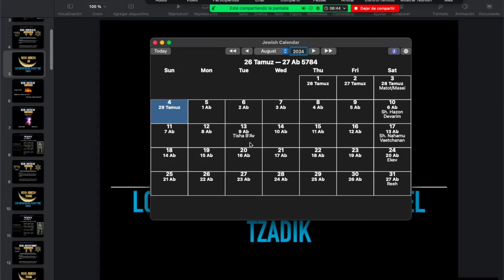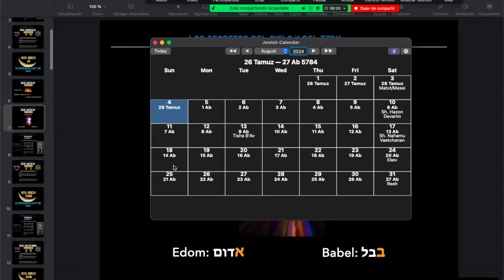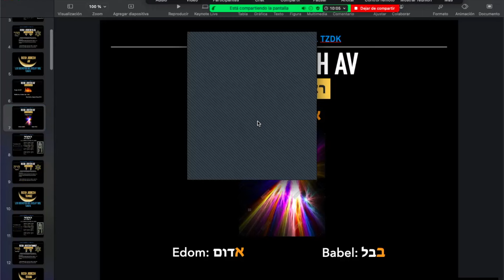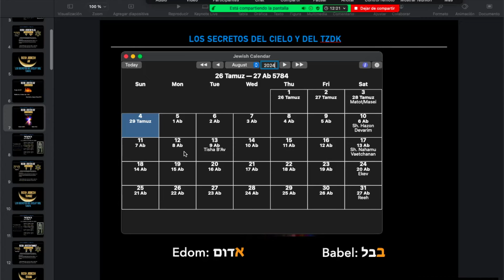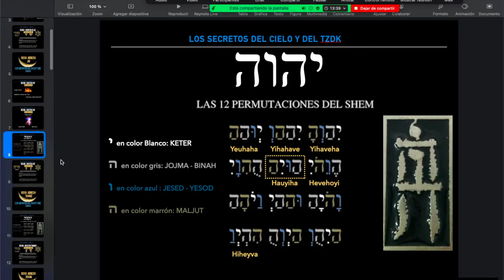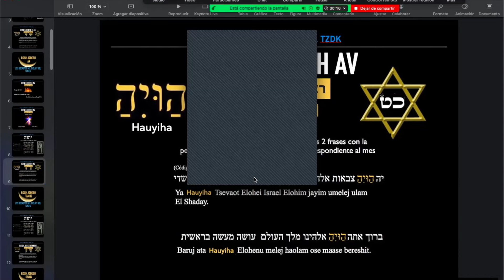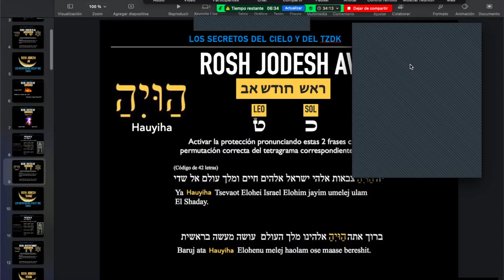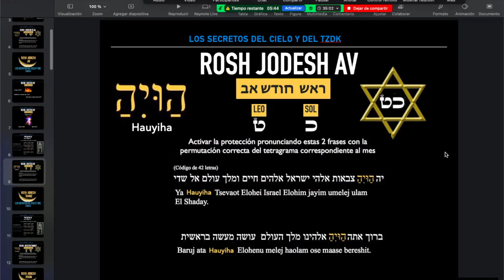ROSH JODESH AV, EL MES MAS NEGATIVO DEL AÑO (CONSEJOS Y MEDITACION).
En este Shiur doy unos Tips y una Potente Meditación para el mes de AV, el mas negativo del año.